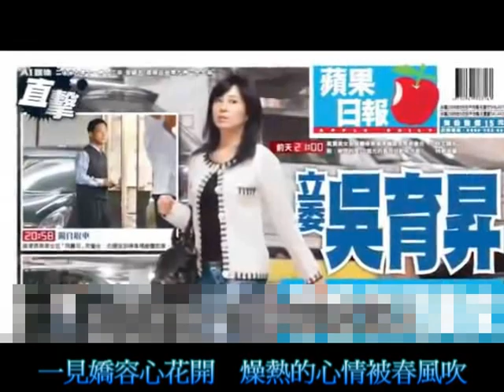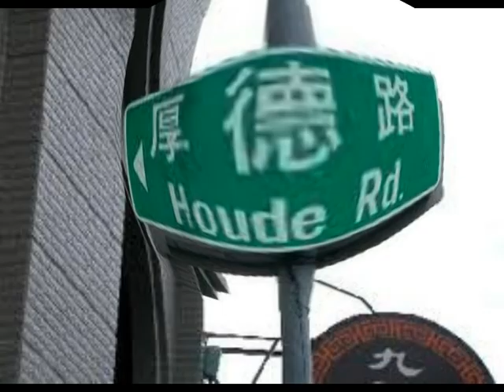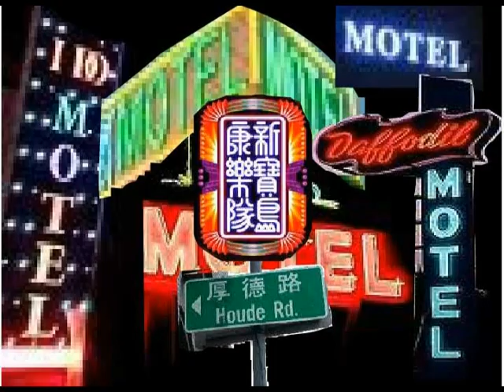HOTELU大旅社 新寶島康樂隊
HOTELU大旅社

    作詞：黃連煜
    作曲：黃連煜/陳昇

1. 妳像那一蕊花　祥人個笑容大目珠
    想要認識妳　唔知做得嗎
    從細到大盲知　男女個情愛係麼介
    今夜倆相好　想會當幸福
    一見嬌容心花開　燥熱的心情被春風吹
    輕輕鬆鬆俺係現代人
    火氣大想要去　俺就來去 HOTELU

2.  不搭不七像豬八戒　又擱在臭彈
     每次哪經過 HOTELU　就假仙講伊消夜吃壞肚子
     細妹你不要擱再給伊的花言巧語騙去　說伊要跑便所
     這齒的瘋狗撞墓匡　照鏡哪想到伊的柑仔面
      講什咪 HOTELU

    不搭不七像豬八戒　夢想吃豬肝骨
    每次那經過 HOTELU　就講伊駛車真累在愛睏
    細妹仔不要擱再給伊花言騙去　說伊塊多單純
    這齒仔這招是有夠狠　幾百個死在伊的手頭